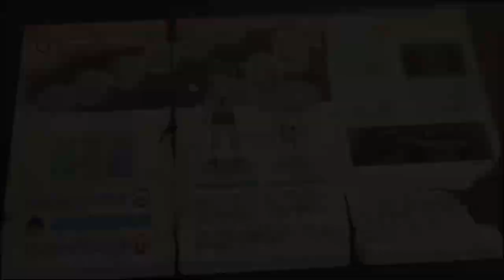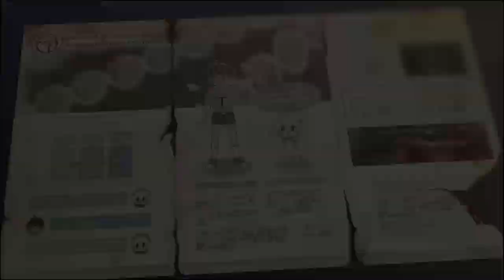Let's Play Zanki Zero: Last Beginning Part 54